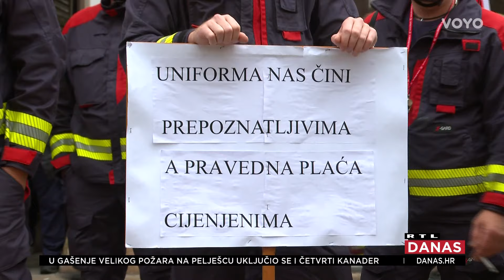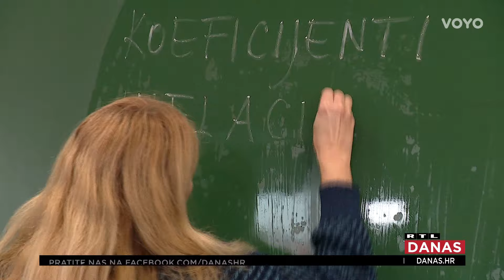Bunt građana i sindikata nakon što su si vladajući osigurali drastične povišice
Vlada je i službeno drastično povećala plaće sebi i ostalim državnim dužnosnicima za više od 60 posto. Državu, odnosno sve nas, to će na godinu stajati gotovo 10 milijuna eura više iz proračuna. Ne stišavaju se reakcije na ovo vrtoglavo podizanje vlastitih plaća. Zaposlenima u državnom i javnom sektoru, nakon niza sindikalnih akcija, uglavnom su bila minimalna povećanja, a sada političarima enormne povišice, bez štrajka i preko noći. Reakcije sindikata ima RTL-ova reporterka Kristina Čirjak